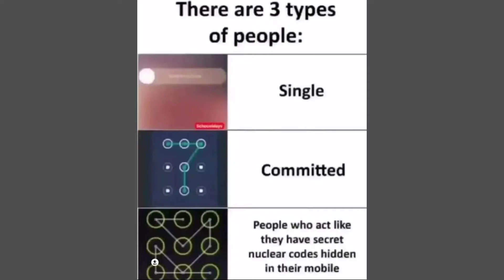best funny memes . if you don't laugh then unsubscribe my channel 🥺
please support